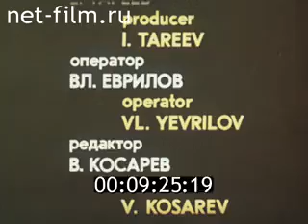ДЭТ-250. Техническое обслуживание бульдозеров ДЗ-132-Т и ДЗ-126В-2 1988 год. Часть 3.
ДЭТ-250. Техническое обслуживание бульдозеров ДЗ-132-Т и ДЗ-126В-2 1988 год. Часть 2.